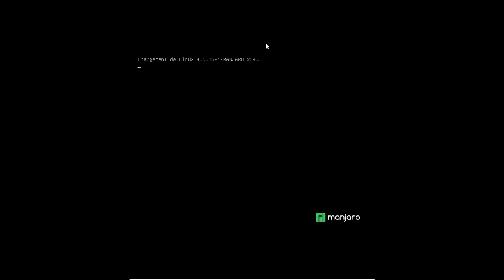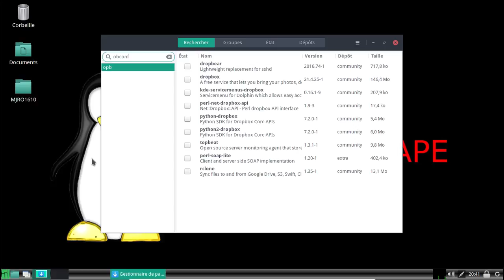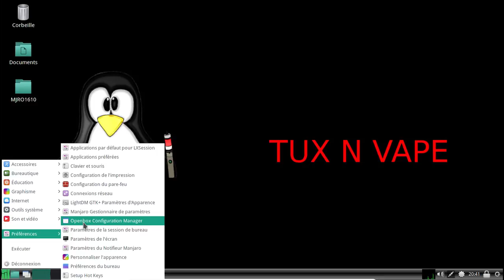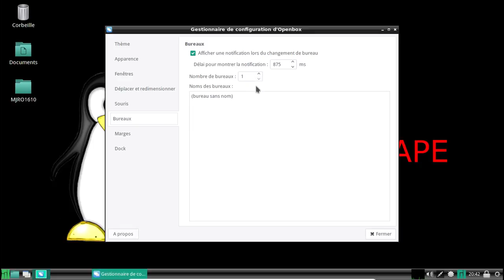Trucs & astuce : gérer le multi-bureaux sur Lxde.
Une minuscule vidéo truc et astuce pour gérer le multi-bureau sous Lxde...